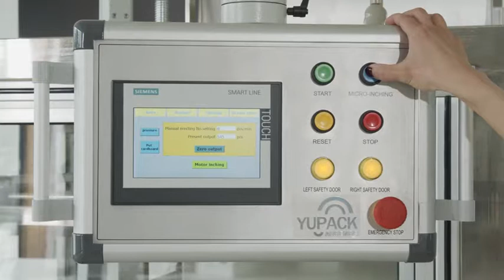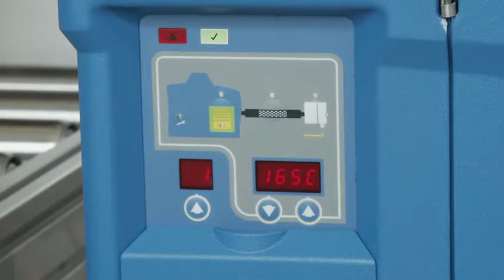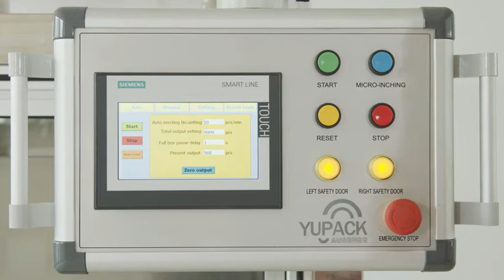Stainless steel High Speed Hot Glue Carton Erector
High speed carton erector with Nordson hot glue system